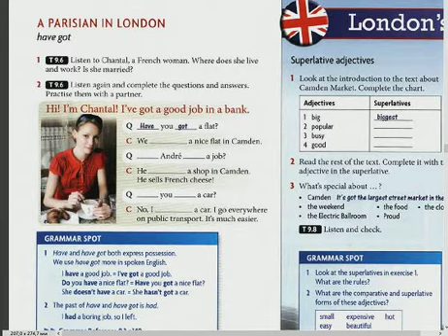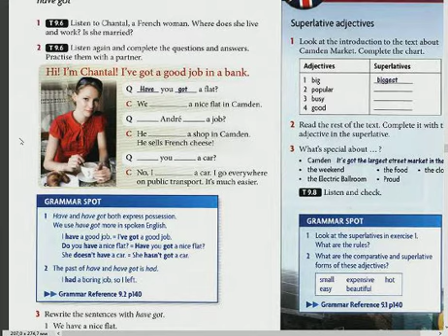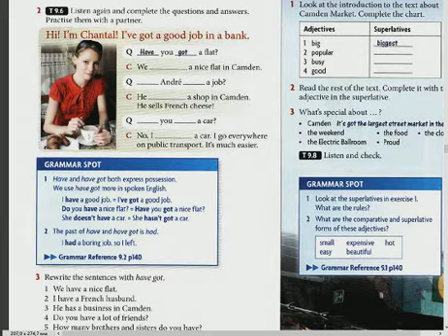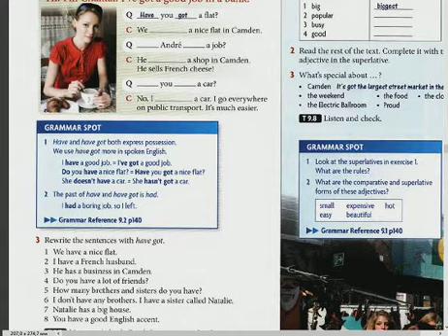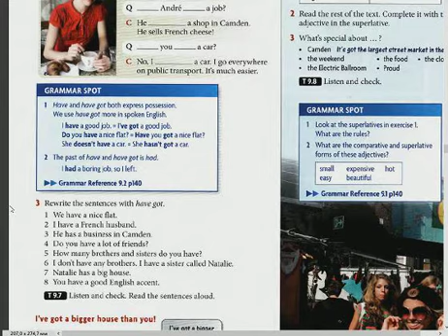The School of English in Pushkino _ 76 _ Курс «Всё сначала!»